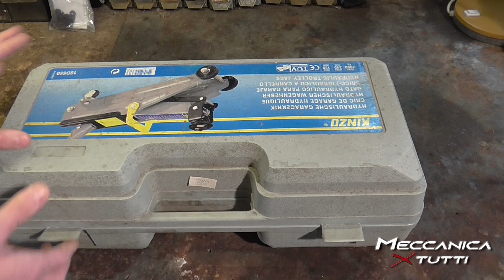CRIC - quale scegliere per il Fai da Te e come funzionano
Ciao, in questo video vi faccio vedere quali cric potete trovare in commercio e come funzionano, ma soprattutto quale fa per voi.

Link:

Cric a Carrello 2000 kg

Cric a Carrello 3000 kg

Cric a Bottiglia 2000 kg

Cric a Bottiglia 3000 kg

Cric a Bottiglia 6000 kg

Cric a Bottiglia 20000 kg